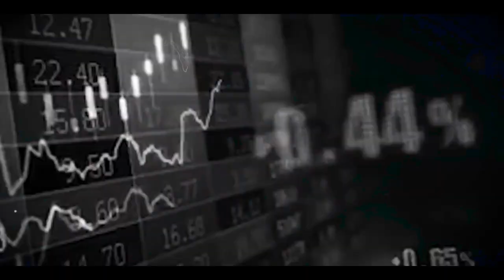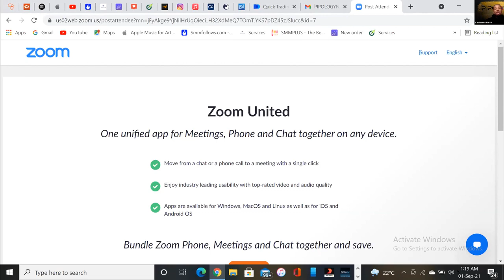BINARY OPTIONS W/FOREX INDICATOR AIRO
My channel will be focused on my LIFE story! This is a journey of failures (LESSONS), INSPIRATION, MOTIVATION, how to INVEST in yourself, create multiple streams of INCOME to SUSTAIN and build GENERATIONAL WEALTH, travel reviews, and, of course, PIPOLOGY FOREX trading.

🤑 MAKE SURE TO FOLLOW THE STEPS BELOW TO GET STARTED WITH THE PIPOLOGY BLACK SQUAD USING AIRO:

✅ CLICK ACCESS PASS
✅ CHOOSE BRONZE ACCESS PASS/MONTHLY & ADD TO CART

💰💰💰 JOIN THE PIPOLOGY BLACK SQUAD GROUP CHAT TO GET ACCESS TO AIRO 💰💰💰

MY RECOMMENDED BROKERS: 🔥 A-LIST BROKER LINK (Great for METALS, INDICES, CRYPTO)